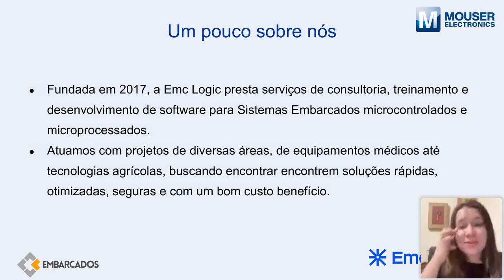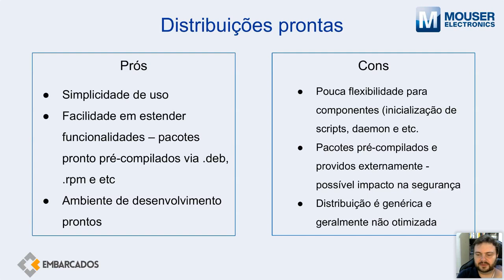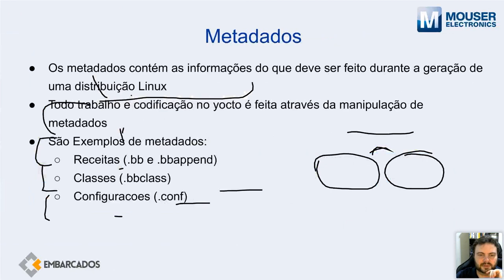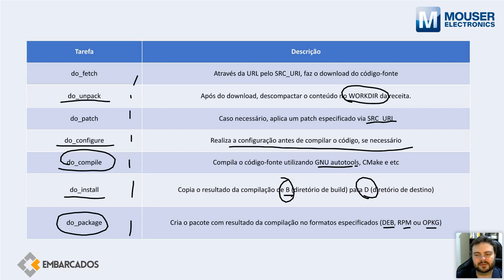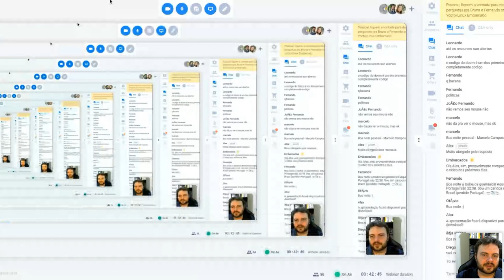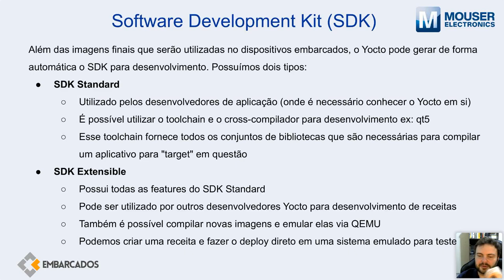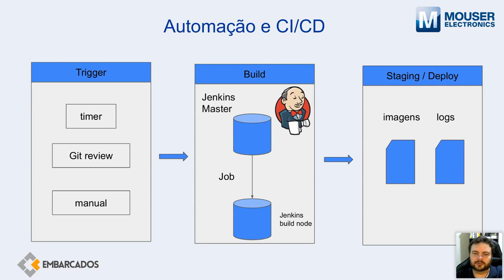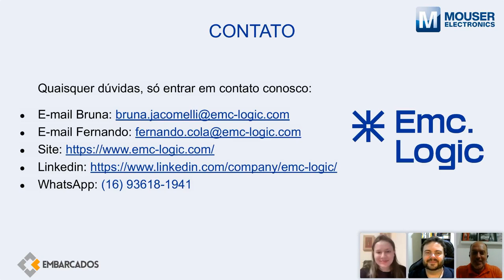Webinar: Utilizando o Yocto Project para automatizar o desenvolvimento em Linux Embarcado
Nesse webinar conheceremos o Yocto Project, um conjunto de ferramentas open-source que possuem o objetivo de facilitar o desenvolvimento de distribuições e sistemas Linux. Também vamos entender como utilizar a ferramenta pode auxiliar na automatização do desenvolvimento de sistemas Linux Embarcado.

00:00 - Introdução
02:20 - Apresentação da Bruna Jacomeli
02:48 - Apresentação do Fernando
03:33 - Apresentação EmcLogic
04:07 - Agenda do Webinar
04:33 - Conhenco o Yocto Project
05:30 - Um pouco sobre a origem
06:54 - Delineamento e objetivos do projeto
07:56 - Empresas que usam Yocto
08:13 - Um exemplo de Hardware
08:52 - Um exemplo de Produto
09:22 - Principais conceitos técnicos
10:44 - 3 maneiras principais para desenvolver Sietemas Linux
11:21 - Distribuições prontas
11:55 - Prós e contras de distribuições prontas
15:19 - Sistemas Build
18:30 - Arquitetura Build
23:35 - Metadados
24:34 - Distro | Machine | Image
26:14 - Poky(é a distribuição base oficinal utilizado no Yocto Project)
28:07 - Receitas
38:33 - Camadas
39:25 - Três tipos de camadas
42:25 - Exemplo de Build Yocto
49:12 - Dicas para uso do dia a dia e para automatização de processo no desenvolvimento
50:19 - SDK
53:17 - DevTool
59:56 - QEMU
1:00:48 - Automação e CI/CD
01:05:49 - Contato